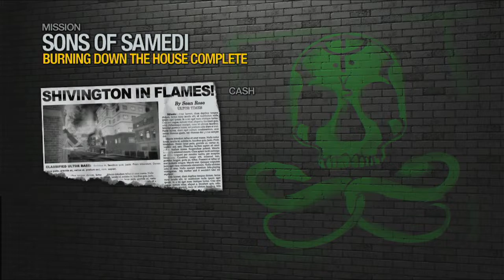Saints Row 2 - Part 15 - Burning Down The House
Destroying Dust Labs and killing the Sons Of Samedi. Killing the lead Technician. Check me out on twitch live.